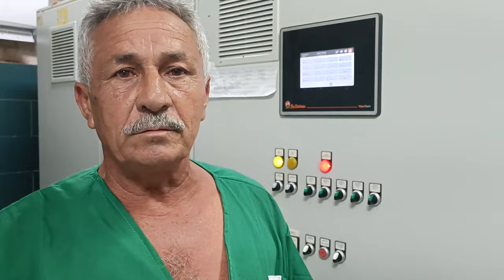¿Qué está pasando con la producción de huevos en Pinar del Río?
La cría de gallinas en la granja automatizada UEB 28 de enero, en Pinar del Río, funciona como un engranaje perfectamente sincronizado. La nave –cuya temperatura oscila entre los 22 y 27 grados Celsius– alberga 61 144 animales. La alimentación, ventilación y recogida de los huevos y excrementos se controla a través de una computadora central. ¿Qué está pasando con la producción de huevos en Pinar del Río? Cubadebate te cuenta